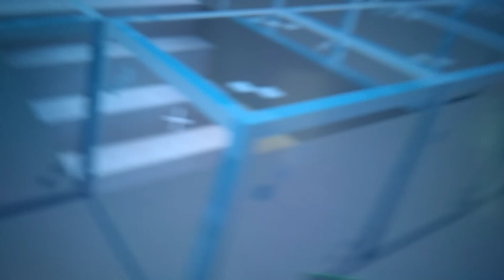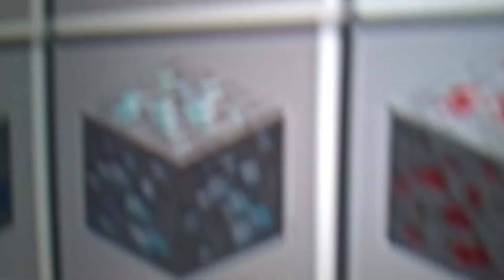Face reval with xxgamer boy123